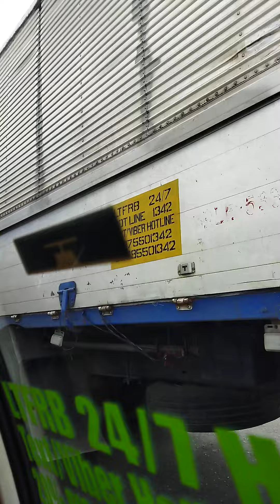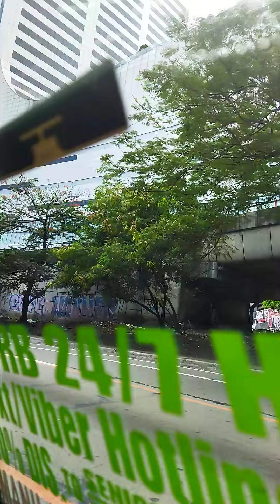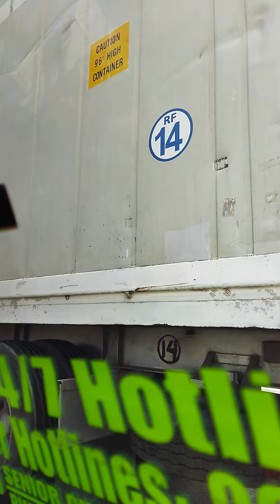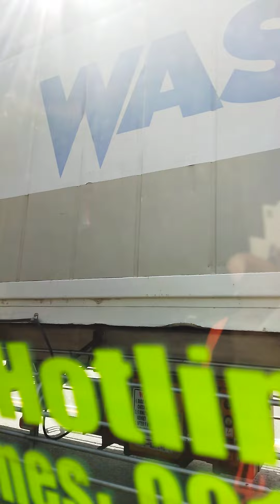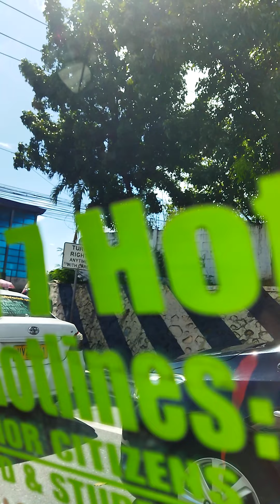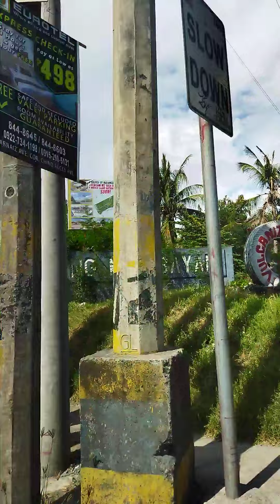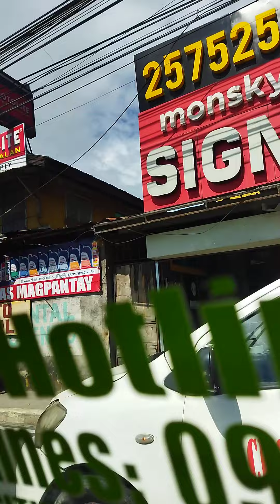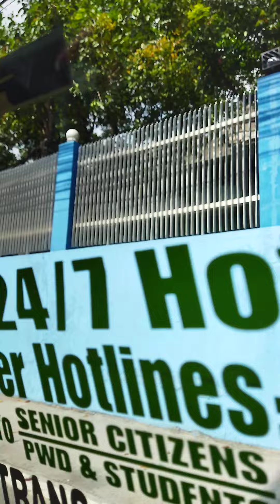13 August 2022